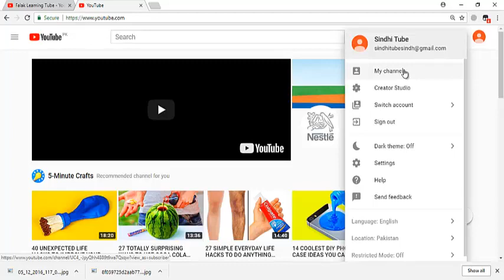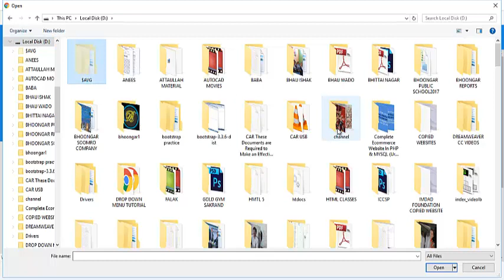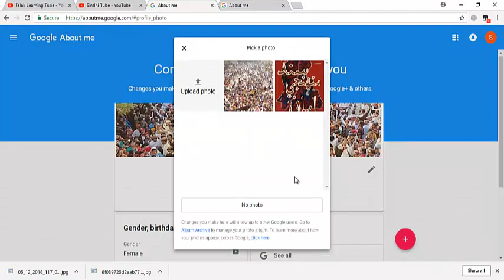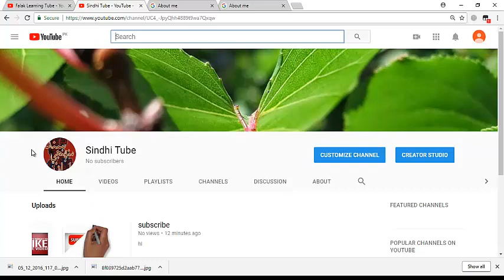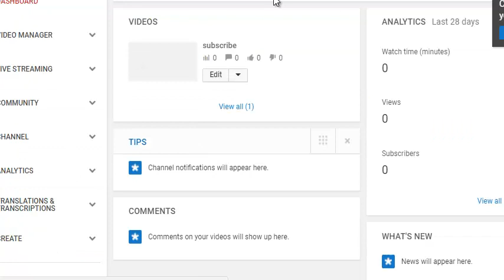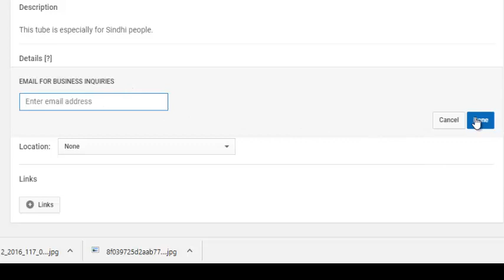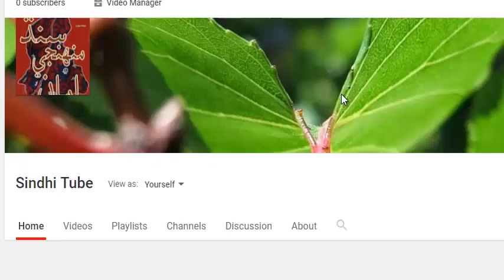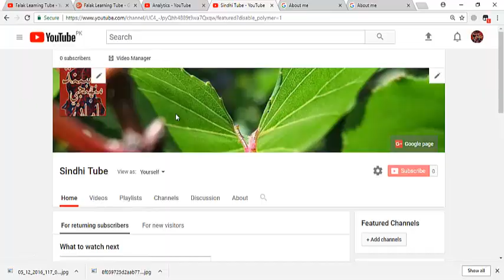how to customize my Youtube channel.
in this video I am sharing my video in Sindhi. In this video I am going to teach you how to customize my channel on youtube.
 On a computer, sign in to your YouTube account.
Click your avatar in the top right of your screen.
Click My Channel.
Click the Edit Layout button.
Under your channel's banner, click the settings icon .
Toggle Customize the layout of your channel to on.
Click Save.